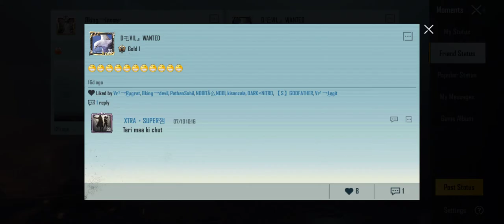Finally C1S1 is Here 😍/ week 1 , 2 RP missions explained BY 8 KINGDEVIL YT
#8 king Devil
kronten Gaming
#8 bit thug